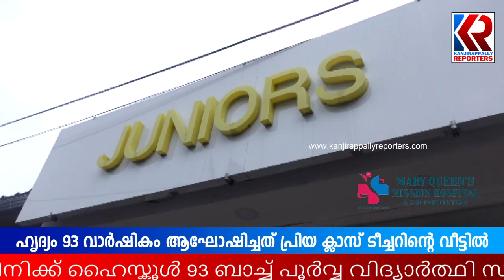കാഞ്ഞിരപ്പള്ളിയിൽ കാർ കടകളിലേക്ക് ഇടിച്ചു കയറി അപകടം | Kanjirappally | Fire Force | Pettakavala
മുണ്ടക്കയം ഭാഗത്തുനിന്നും വരികയായിരുന്ന കാർ നിയന്ത്രണം നഷ്ടമായി ആദ്യം വസ്ത്ര വ്യാപാര സ്ഥാപനത്തിലേക്കും പിന്നീട് ബേക്കറിയിലേക്കും ഇടിച്ചുകയറുകയായിരുന്നു | Kanjirappally | Fire Force | Pettakavala | @kanjirappllyreporters